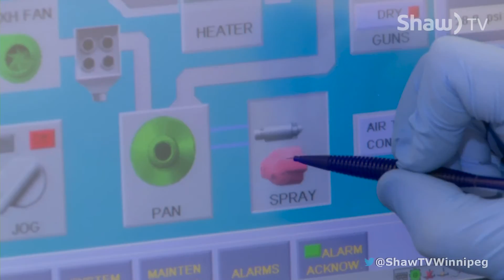Hired Learning: Pharmaceutical Manufacturing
Blair Malazdrewich heads to Red River College to learn about the Pharmaceutical Manufacturing Program.